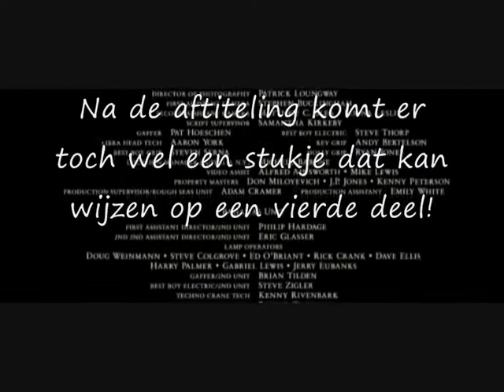POTC4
dit fragment wordt aan het einde van de film Pirates of the Caribbean deel3 getoont. wacht even tot de aftiteling is afgelopen. Graag reacties!

this video shows that there will come a 4th movie of, the now triology, Pirates of the Caribbean. I've made it by myself. you see also the son of Will and Elisabeth turner!